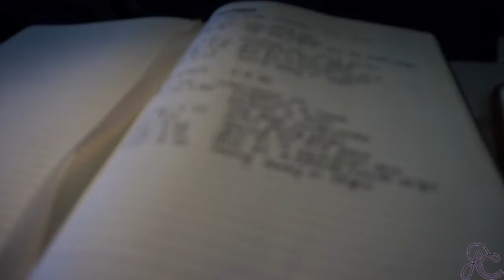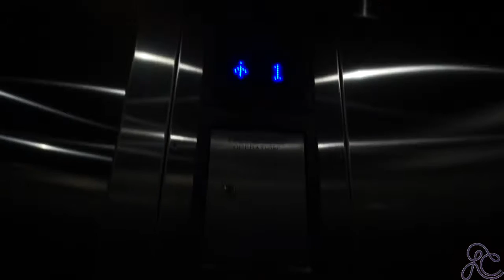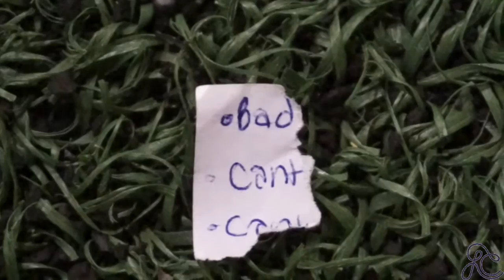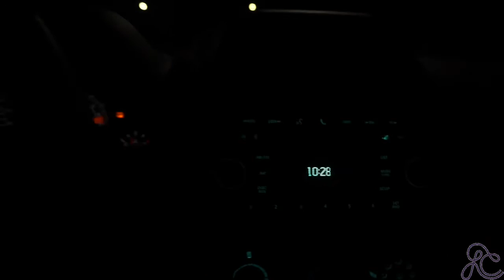Lauren Chamberlain - Hitting Camp | Colorado 2017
Song: Soundcloud | "Footsteps" Shooting School